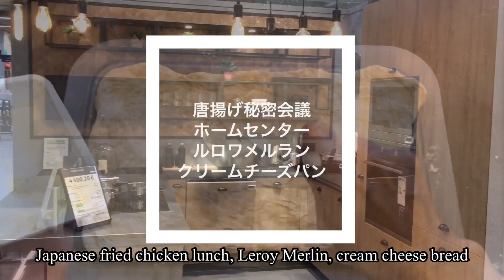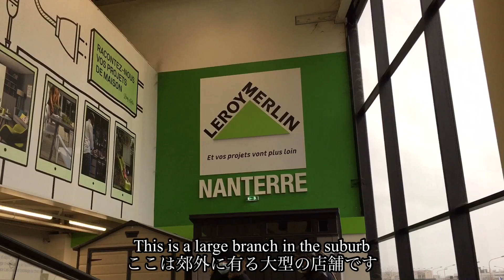SUB【Paris Vlog】郊外の大型ホームセンター、ルロワメルラン、唐揚げランチ、アパートプロジェクト開始? Leroy Merlin Karaage cream cheese bread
郊外の大型ホームセンター、ルロワ・メルラン
唐揚げランチと秘密会議
遂にアパートプロジェクト開始？
Large hardware shop, Leroy Merlin in suburb
Karaage lunch over Aparment renovation project
cream cheese bread

皆さんこんにちは、パリ在住のJPです。
昨年(2020年)の夏からYouTubeを始めました。海外への出張が多い仕事をしているので基本的には大好きな飛行機やホテルのレビューが中心になると思います。ただ現在はコロナの影響で余り出張に出れないのでパリでの生活も紹介できたらと思ってます。

完全に趣味のYouTubeなので更新は不定期だと思いますが、どうぞ宜しくお願いします。
JP

Hello everyone,
Thank you for visiting my channel. I am JP and living and working in Paris. I travel very frequently for my work, so my channel will be mainly about flights and hotel stays. However I can not travel much lately due to the obvious reason, so I sometimes introduce my regular life in Paris as well.

Regards,
JP